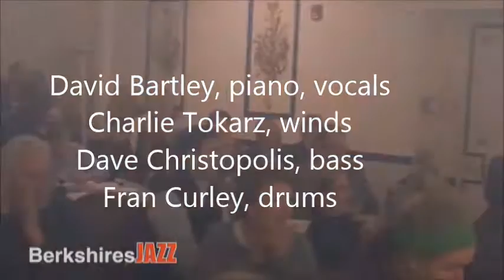Hard Times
David Bartley and the Blue Jazz Quartet featuring
Charlie Tokarz, winds
Dave Christopolis, bass
Fran Curley, drums
Recorded at Taft Recital Hall, Berkshire Music School